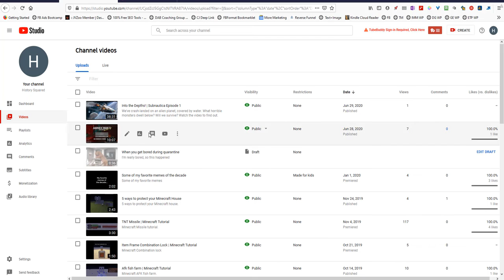Getting Started! | Minecraft Let's Play Episode 2